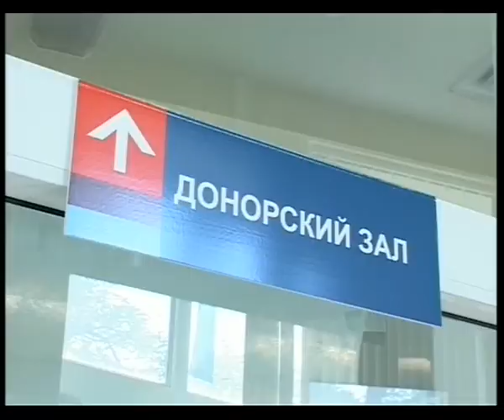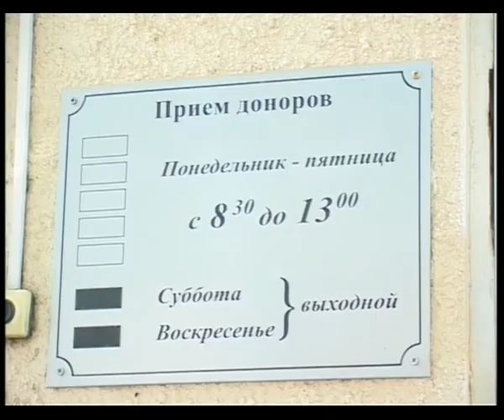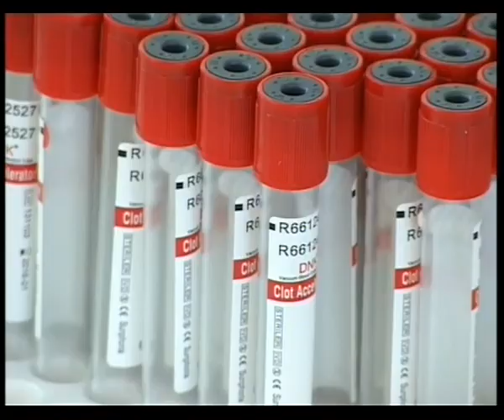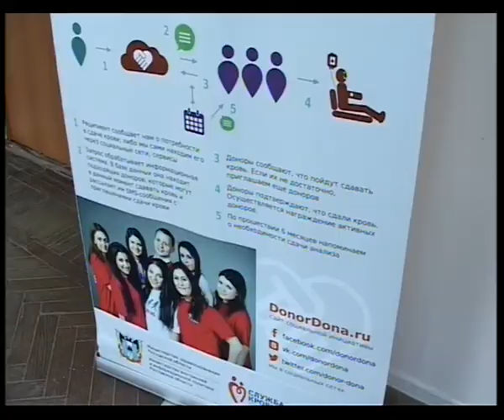Главное. Новости, 28 июля